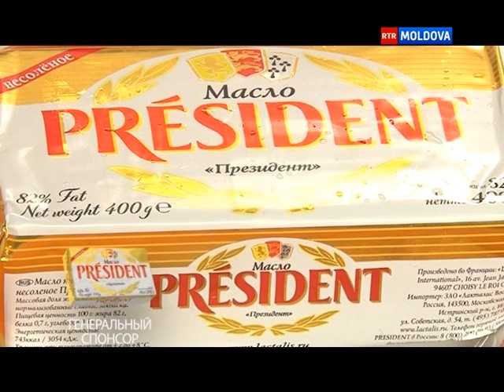30.06.2013 Просто и вкусно с Александром Стукаловым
Кулинарная программа "Просто и вкусно" на канале RTR MOLDOVA